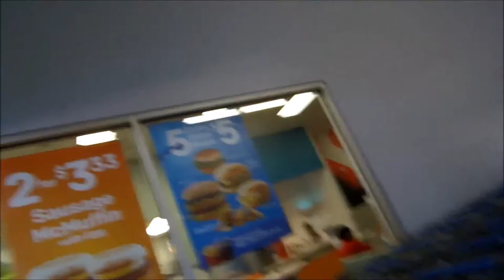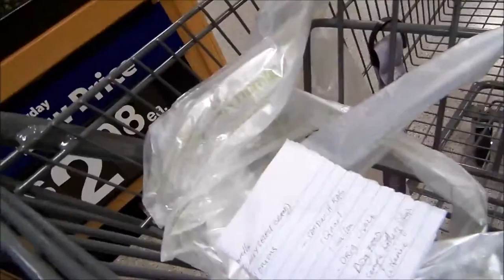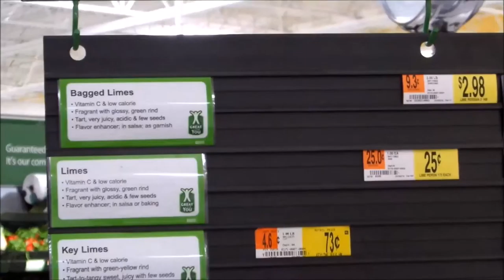My trip to Walmart Grocery!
THANK YOU..Till next time.

FOLLOW ME